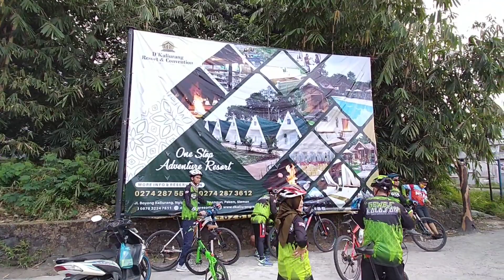Gowes MISTIS!! Nanjak goa jepang dan tlogo putri bareng TEAM KEWER dan KPXI Jogja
Nanjak dari museum merapi ketemu rombongan team kewer dan KPXI Jogja.